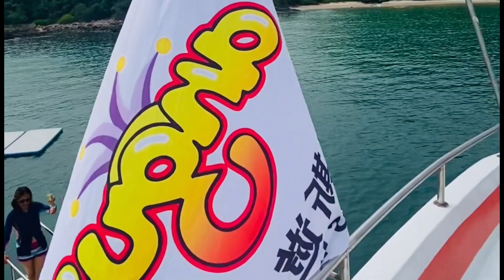JUNK BOAT BIRTHDAY PARTY// MY FRIENDS BIRTHDAY CELEBRATION